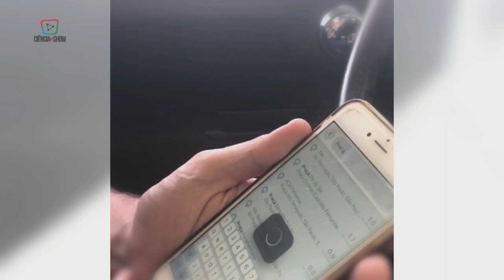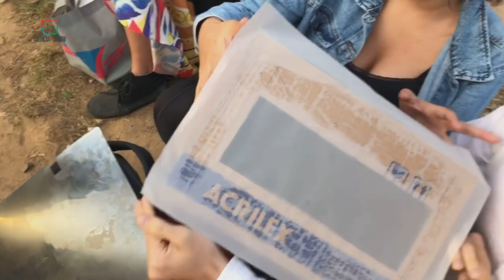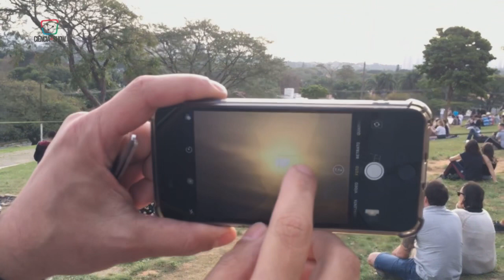2 de julho de 2019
Acompanhe melhores momentos da nossa Missão Eclipse Ciência em Show eclipse pracapordosol missao interacao missaovideo cienciaemshow Veja na íntegra no CienciaemShowOficial